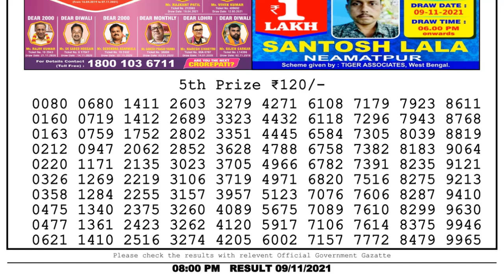Lottery Sambad Night 8pm 09.11.21 Nagaland State Lottery Result